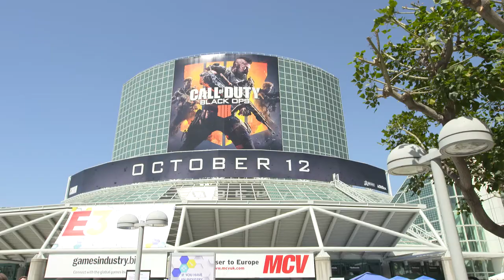E3 2018 - Pamela's Top 5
Pamela Horton (@PamelaHorton13) counts down her Top 5 of E3 2018

Epic fails. Top tens. Multiplayer mayhem. If it’s created by gamers, it’s made for The Sandbox. Our community of gaming enthusiasts create authentic content for rewards, fame and you, the loyal gaming fan.

Interested in becoming a creator yourself? No problem.